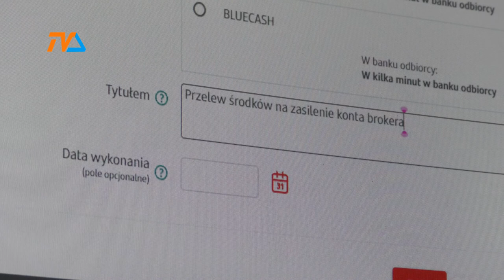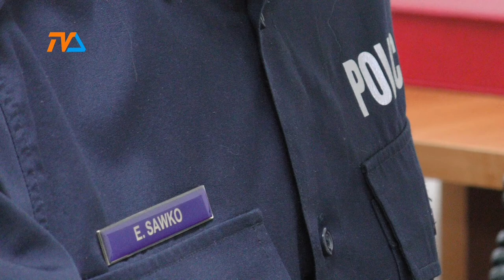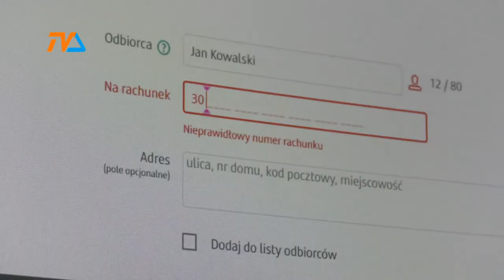100 tysięcy jak krew w piach. |TVSUWAŁKI